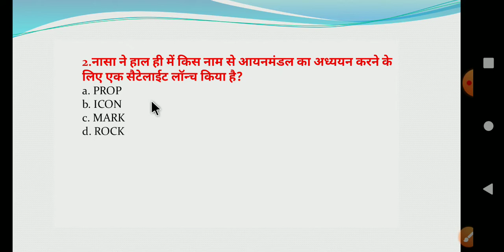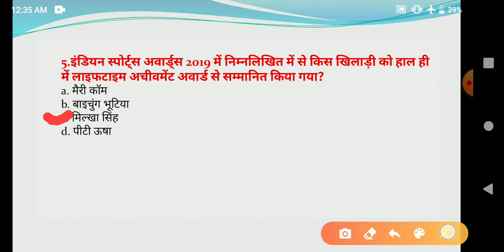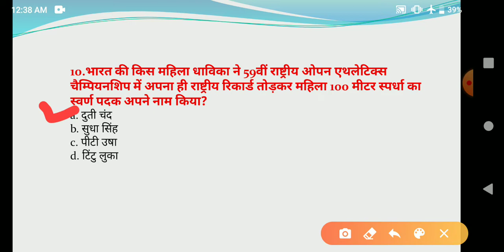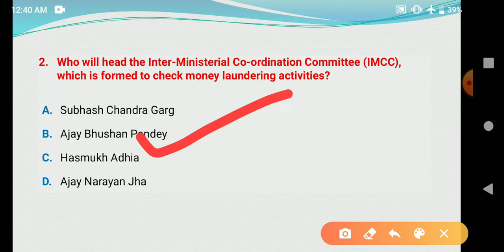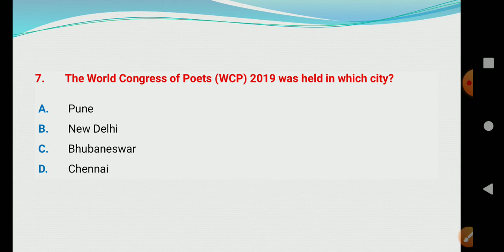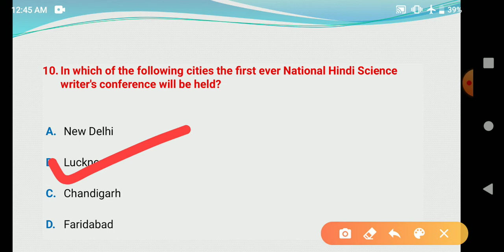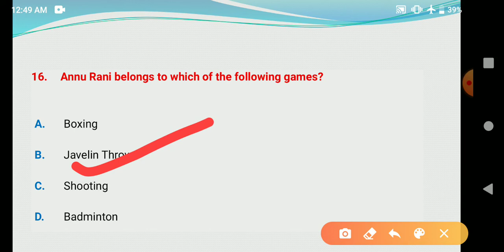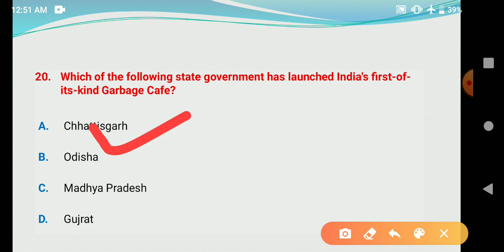माध्यमिक शिक्षक पात्रता परीक्षा (BIHAR STET 2019) Practice Set Current Affairs 13 Oct 2019 MCQ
In this video watch Bihar STET परीक्षा 2019.

llllllllllllllllll

In this video we watch expected questions of Current Affairs for BIHAR STET Exam 2019 l

Bihar STET syllabus
Bihar STET Exam Strategy
Bihar STET Exam Pattern 2019
Bihar STET questions Level

llllllllllllllllll
llllllllllllllllll